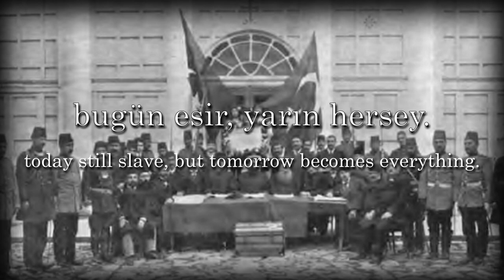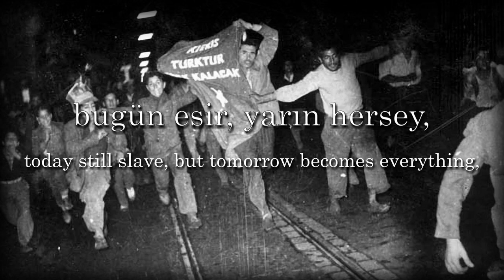Communist Turkey Anthem - "TKP March"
Original Title : TKP Marşı